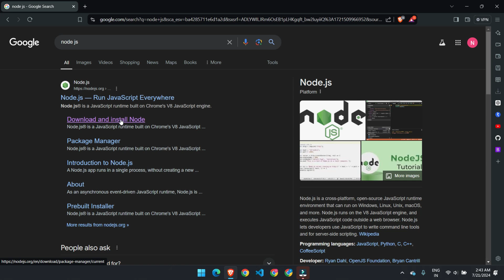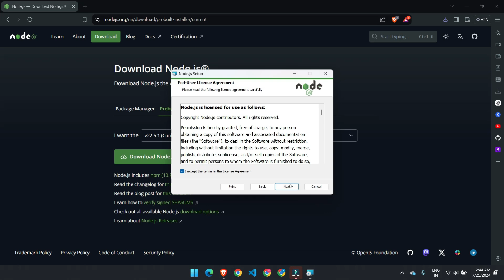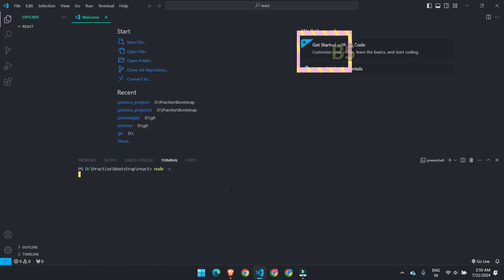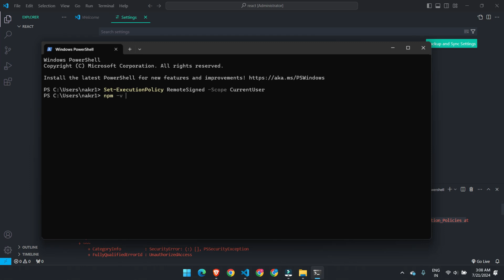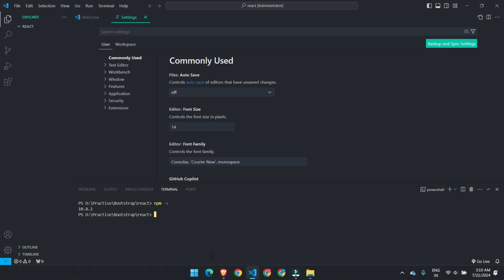How to download and install Nodejs latest video 2024